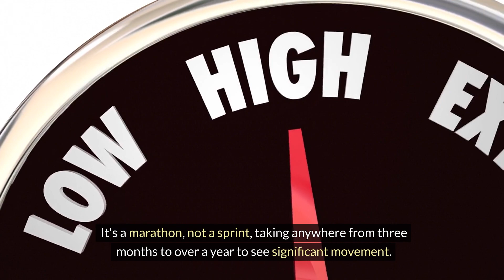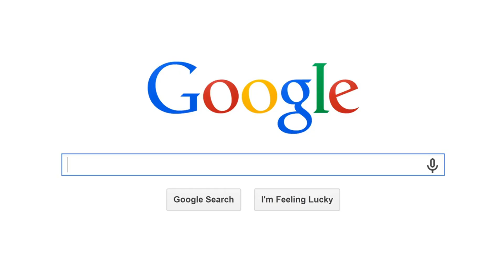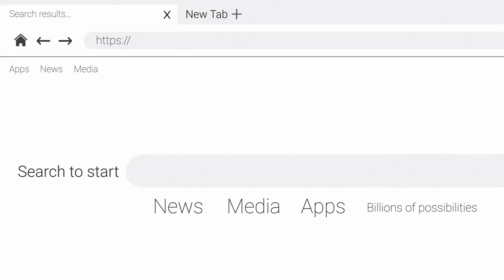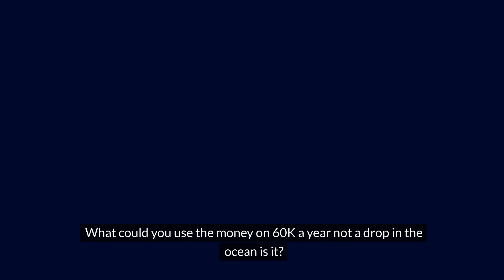SEM Vs SEO - The Surprise Winning Way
SEM Vs SEO Timeline
00:00 Fade in from black, upbeat intro music starts. 🎶
- Text overlay: “SEM vs SEO: The Surprise Winning Way!” 💥
00:05  - Host appears, confidently addressing the camera. 🎤
- Welcoming remarks to viewers, setting the stage for today's topic. 👋
00:20 – Quick montage of businesses struggling with SEM and SEO. 💡📉
- Host explains the cost and time involved with traditional methods. 💰🕰️
00:35 - Host introduces the concept of using YouTube for online visibility. 🎥✨
- Infographics show the low percentage of businesses using this method. 📊
00:50 - Host shows examples of YouTube videos on Google Page One. 🖥️🥇
- Brief explanation of the power of video content in search results. 📹🔍
01:05 - Discussion of additional benefits like Bing and Yahoo exposure. 🌎🤝
- Host points out the cross-platform potential of video marketing. 🔄
01:20 - Host highlights the impact on related image searches. 🖼️📈
- Testimonials from business owners about increased organic traffic. 🗣️
01:35 - Host addresses common misconceptions held by SEO agencies. 🚫🗯️
- Animated myth-busting segment. 💣🧐
01:50 - Introduction of the iron-clad guarantee policy. 🛡️💪
- Breakdown of the refund and social media content offer. 🔄💼
02:05 - Host presents the financial comparison between SEM/SEO and this new method. 💹🔽
- Animated chart showing potential savings. 📉💰
02:20 - Emphasis on the exclusive offer for one company per niche. 🎖️👤
- Urgent call-to-action for viewers to act quickly. ⏳🏃
02:35 - Host talks about building an email list and retargeting strategies. 📧🎣
- Success stories of increased conversions. 🚀
02:50 - Reminder of the 'try before you buy' 7-day free trial offer. 🆓👍
- Host encourages viewers to get in touch and seize the opportunity. 📞🌟
03:05 – Recap of the key points discussed in the video. 🔄🔑
- Animated summary graphics. 🎨📝
03:20 - Host's closing remarks, thanking viewers for watching. 🙌🎬
- Call-to-action for likes, comments, and subscribes. ❤️💬🔔
03:35 - Outro sequence with contact information and social media handles. 📲✅
- Upbeat music crescendos. 🎵🆙
03:50 – Final screen with website URL and a visual call-to-action for the free trial. 🖥️👉
- Music fades out, screen fades to black. 🎶➡️⚫
04:00
- Bonus tip or quick FAQ segment as a post-credit scene. 💡🤔
- Host gives a quick insider tip or answers a common question. 🗣️💬